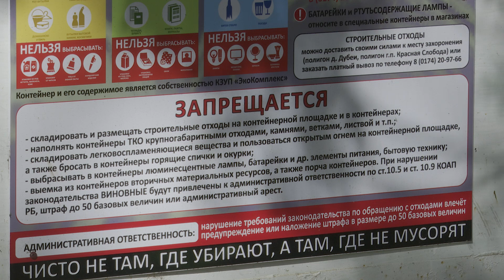Проблема мусора в Старобине беспокоит местных жителей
Щекотливая ситуация возникла в Старобине по улице Советской – площадка, на которой установлены мусорные контейнеры сама превратилась в свалку – многие дачники и жители соседних улиц стаскивают сюда обрезки деревьев, сорняки,  а также старую мебель. На замечания люди не реагировали и жители домов, возле которых и находится площадка, обратились за помощью к руководству поселка и «Экокомплекса».